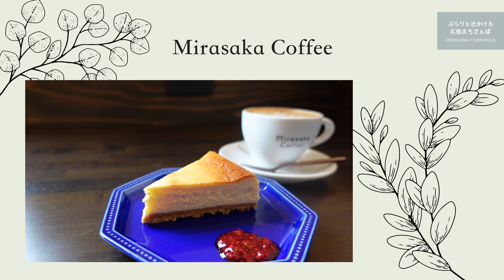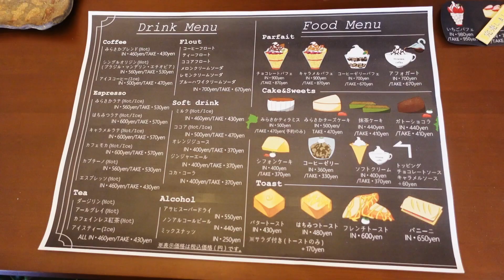【広島 ランチ】 Mirasaka Coffee ミラサカコーヒー 広島県 次市三 良坂町 三良坂 Lunch in Hiroshima, Japan おしゃれ 美味しい おすすめ のお店紹介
三次市三良坂町にある　おしゃれなカフェ
三良坂の町を活気づけたいとの思いで作られたお店は　各所に三良坂愛が感じられます
ドライブでぜひ寄りたい　美味しいコーヒーとスイーツのお店です

お店の場所
広島県三次市三良坂町三良坂808